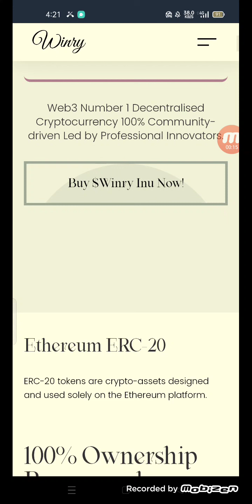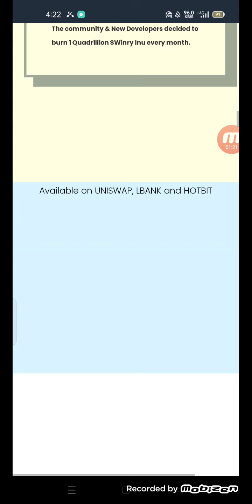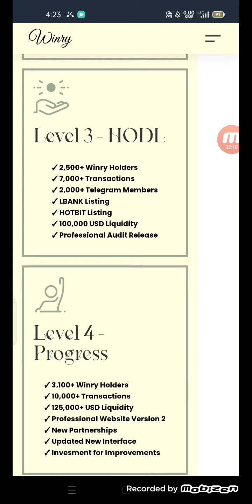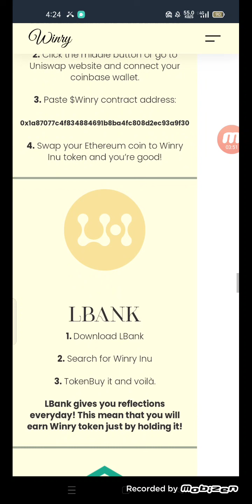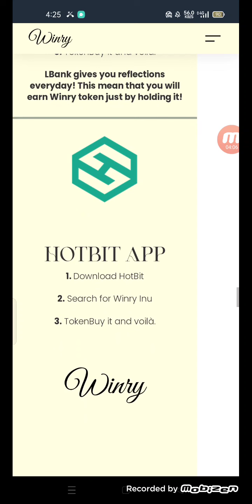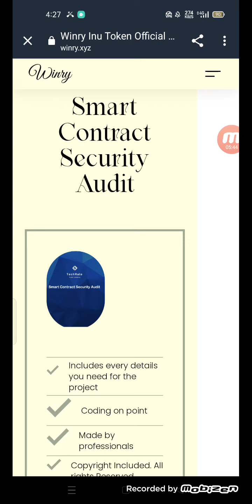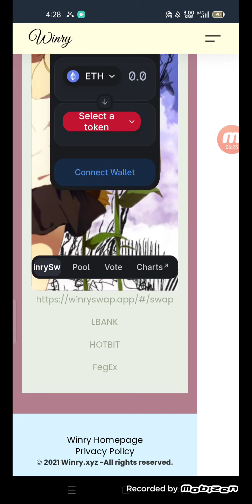winry new token ||| audit & white paper ||| buy it now ||| new token in market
New cryptocurrency of 2022!
It has Legit Whitepaper, Audit by professionals, and excellent roadmap!

Web3 Number 1 Decentralised Cryptocurrency 100% Community-driven Led by Professional Innovators.